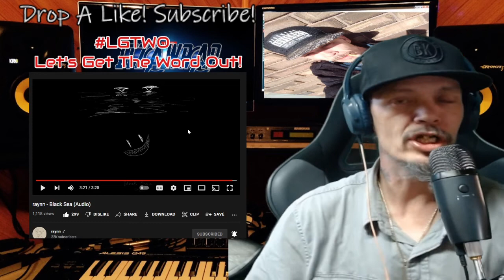*REACTION* raynn - Black Sea (Audio)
Book Me For A Reaction Today!!

LGTWO
LGTWO Mixing And Mastering (all tracks engineered by @People Of The Parallel & LGTWO):